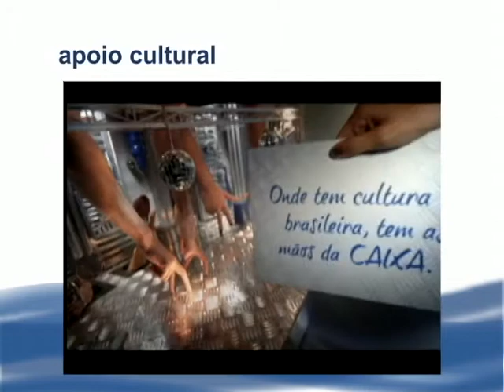Dica de verão - Não beba antes de dirigir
Dicas de verão da TVE e FM Cultura - não beba antes de dirigir. Apoio Cultural: Detran RS e Caixa.